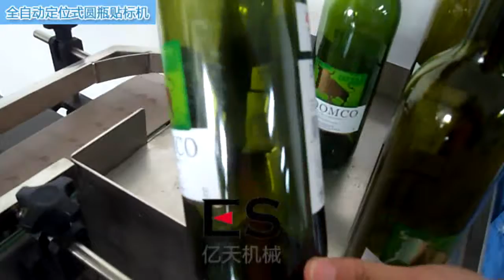Wine Bottle Labeling Machine